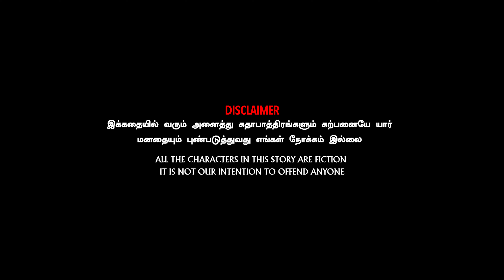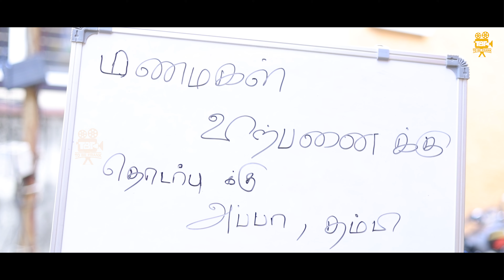வரமா சாபமா | CLIMAX | The Coimbatore Ponnu Preque l😍 Gunalan Kumaresan | Sathyapriya Sivasamy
"Join the timeless duo, THE COIMBATORE PONNU PREQUEL ! 😎 The Tom😻 and Jerry sibling, in their latest adventure as they navigate through hilarious mishaps and playful antics. From daring chases to clever tricks of The lady boss Maya 😎 this dynamic family combo never fails to entertain as they outwit each other in their quest for victory🎉🎉🎉 Get ready for a rollercoaster family ride of laughter and excitement with Tom and Jerry, the ultimate siblings of chaos!"🥳🥳🥳

Screenplay & Direction : Sudharsanan
Cinematographer : Sugash joys
Editor & Music & Sfx: Sri Sabari
Title & Poster Designer : Ramesh
Dubbing Engineer : Hari | Studio : Bham records
Artist : Sathyapriya Sivasamy | Vanniyarasu | Gunalan Kumaresan | Guru | Pooja

Channel & Creative Head
Sathyapriya Sivasamy